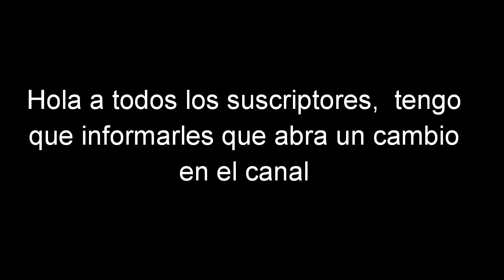Mensaje importante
Hola a todos mis Suscriptores quiero decirles que el canal no será solamente de dinosaurios sino también de de biología.

También cambiaré el nombre del canal ya no se llamará reino Prehistorico ahora sé llamará Planeta Tierra B&P

B&P-Biología & Paleontología